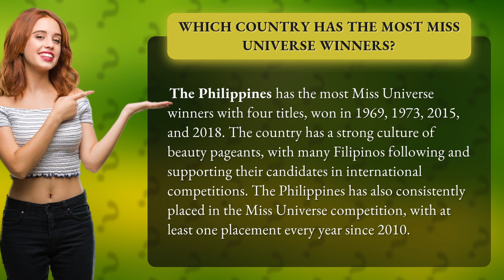Which country has the most Miss Universe winners?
Discover the Secret to Beauty Pageant Dominance: The Philippines Reigns Supreme with Four Miss Universe Crowns! From stunning gowns to flawless catwalks, Filipinos have a passion for pageantry like no other. Join us as we uncover the secrets behind the Philippines' unparalleled success in Miss Universe and explore the country's deep-rooted love for beauty contests. With a track record of consistent placements and jaw-dropping performances, it's no wonder the world can't get enough of the Philippines' beauty queens!